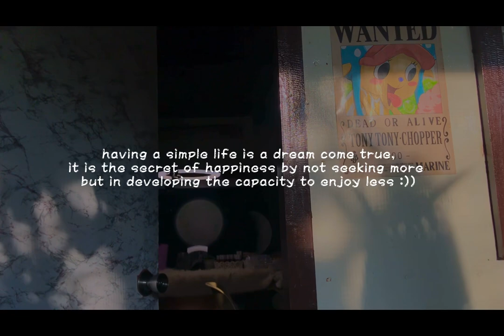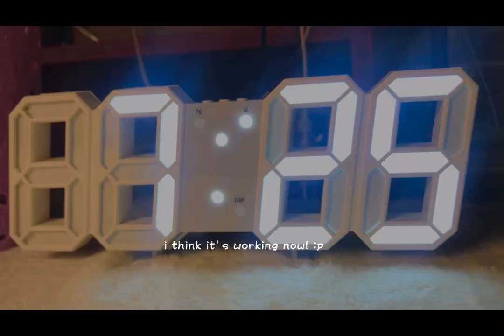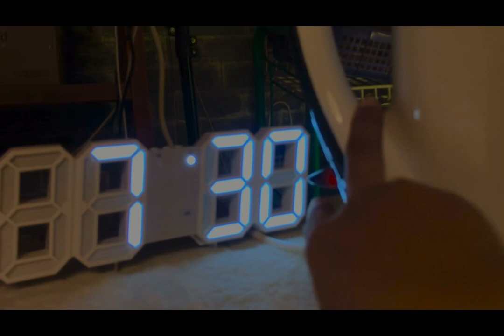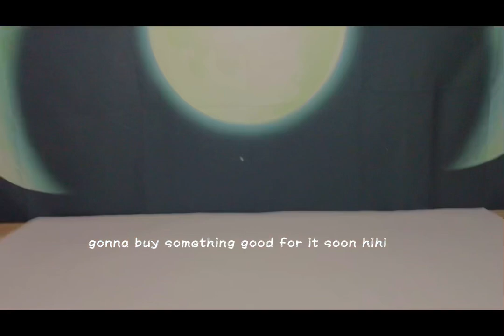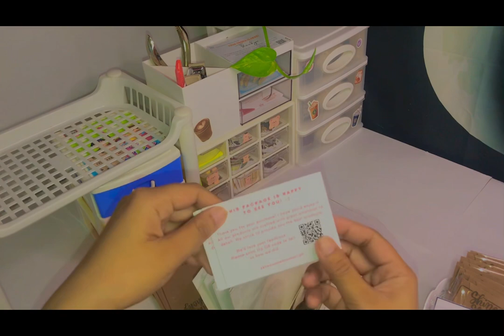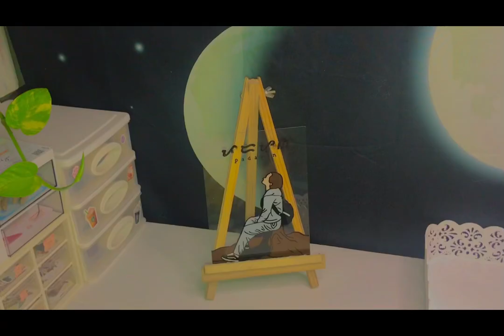STUDIOVLOG EP. 19 :: Aesthetic Desk Makeover + Tour | sheng ☀️ (philippines)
Hello sunshines!

I am very much excited to finally show my aesthetic desk makeover + tour video!
I hope you’ll love this video as much as i did love how it turned out to be :))

hi! i am sheng~ 🌞

I love to create videos of my small business to inspire other aspiring small business owners and remind me of my progress in this field which i love to do. It helps me with my growth as a person and keeps me sane out from the real world. This is all for you! I hope you all enjoy my videos as much as I do. 🤎

Love,
Sheng 🌞

☀️filter inspo:
iwazumin, tokyowho,kuuromiii,cherrysthetic